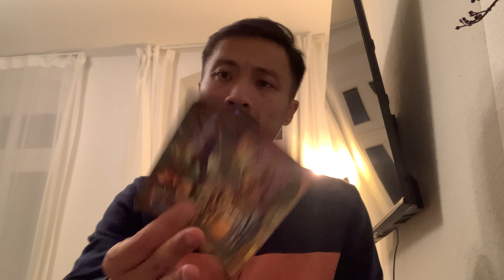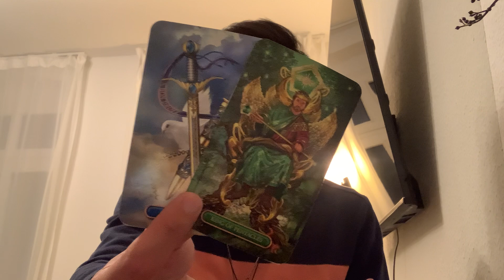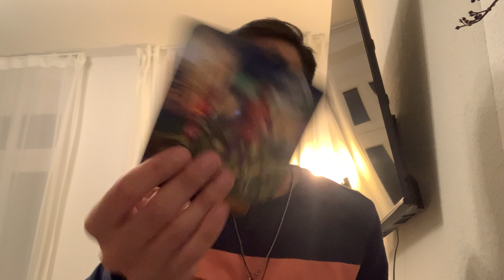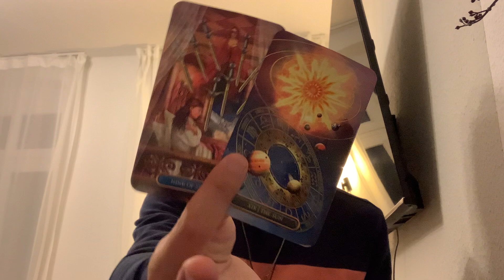Capricorn ♑️ - The Time Is Now Capricorn! Surrender!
This is a general reading, "What is Your Shadow Work?" for Capricorn for November 2023. Shadow work involves getting in touch with the parts of yourself that you've repressed. We will take a look at what your shadow side and work are and how you can best manage it. Feel free to apply this to yourself or someone that you know.

Decks used in this reading:
Gilded Royale Tarot